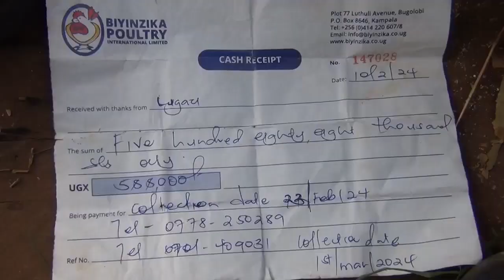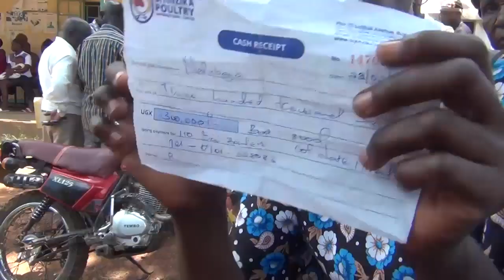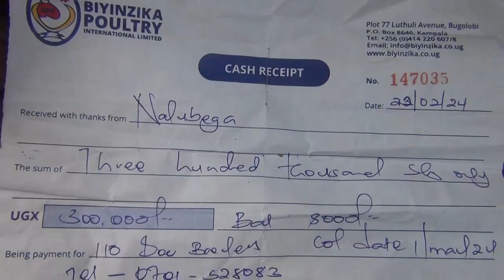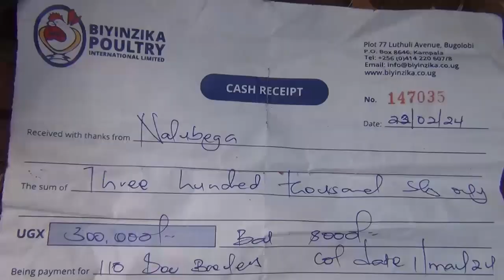Babano Aba Biyinzika bababba Obukadde 40 ezaali ez'enkoko